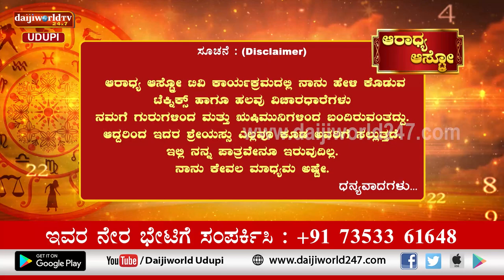Aaradhya Aastro | Shri Vijaya Raj Katapady | 09.11.2022